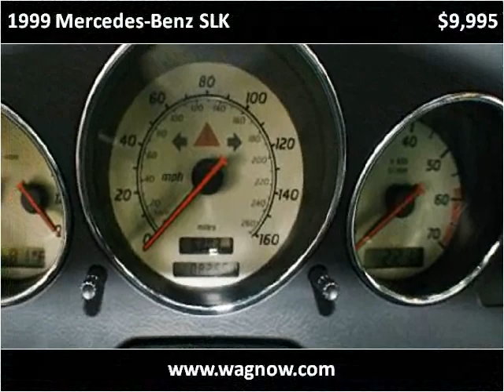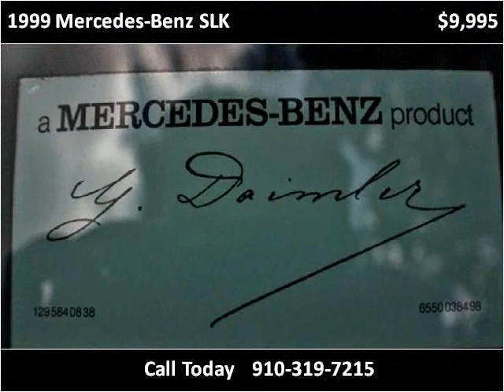1999 Mercedes-Benz SLK Used Cars Wilmington NC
This 1999 Mercedes-Benz SLK is available from Wilmington Automotive Group .